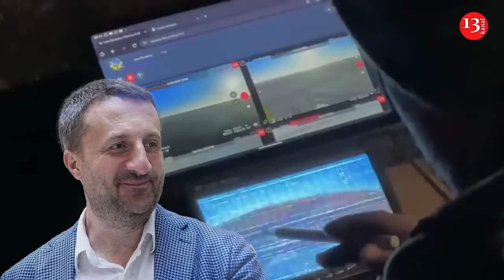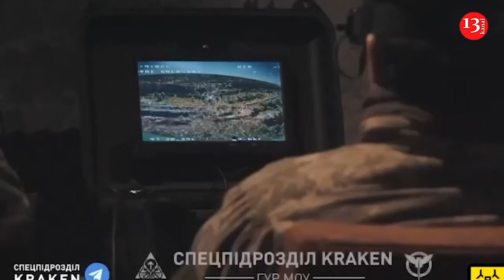Florida prepares for massive evacuations as Hurricane Milton takes aim at major metro areas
Florida is gearing up for what could be a massive evacuation not seen since 2017 as Hurricane Milton strengthens over warm waters. Early Monday morning, Milton was about about 220 miles west-northwest of Progreso, Mexico, and 770 miles of Tampa, Florida, with maximum sustained winds of 90 mph while heading toward major Florida population centers including Tampa and Orlando. About 7 million people were urged in 2017 to evacuate Florida during Hurricane Irma. The exodus jammed freeways and led to hours-long lines at gas stations. It also left evacuees frustrated and, in some cases, vowing never to evacuate again. Building on lessons learned from previous storms, Florida is staging emergency fuel and charging stations for electric vehicles along evacuation routes.